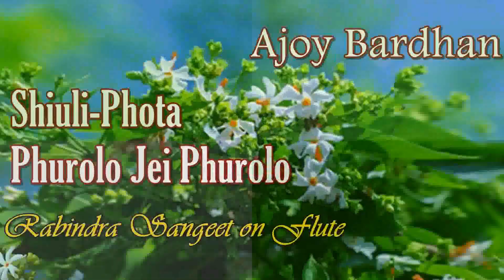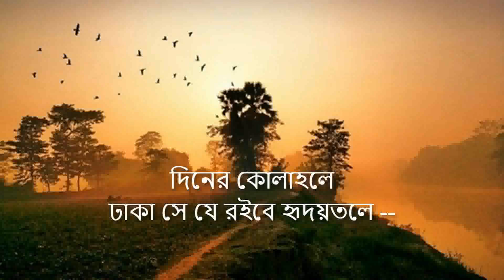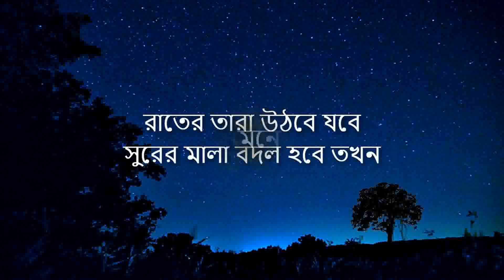"Shiuli-Phota Phurolo Jei Phurolo" - Ajoy Bardhan - Instrumental Music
"Shiuli-Phota Phurolo Jei Phurolo" ("শিউলি-ফোটা ফুরোল যেই ফুরোল") - Tagore Song based on Raga Pilu, composed in 1923 (১৩২৯ বঙ্গাব্দ).